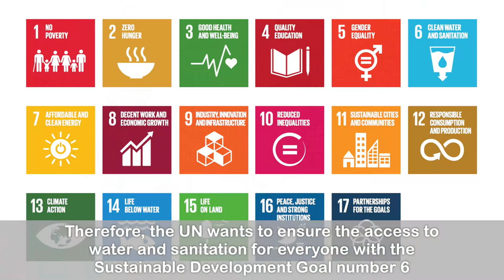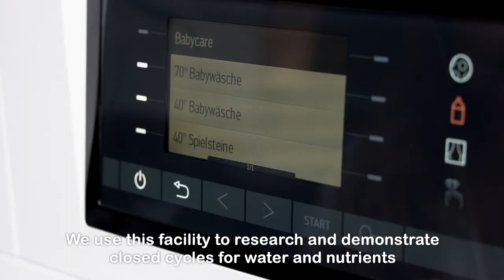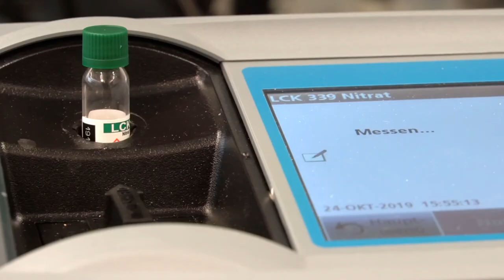LaundReCycle – Prototype for a water and energy self-sufficient laundromat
Südafrikas Wasserressourcen stehen unter Druck und die Entwicklung neuer Lösungen ist dringend notwendig. Ziel des LaundReCycle-Projektes ist einen wasser- und energieautar-ken Waschsalon zu entwickeln. Dieser benötigt keinen Strom-, Frischwasser- oder Abwas-seranschluss und bietet der lokalen Gemeinschaft sozio-ökonomisches Entwicklungspo-tential. Der Prototyp wurde nun auf dem ZHAW Campus Grüental aufgebaut und getestet.